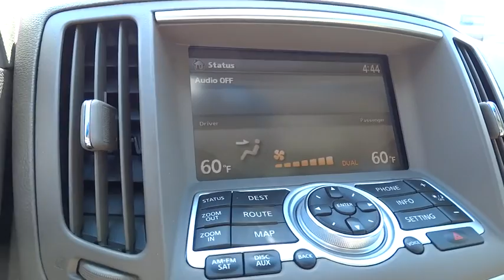2008 Infiniti G35 Sedan Woodstock Canton Marietta Kennesaw Jasper GA 19914A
2008 Infiniti G35 Sedan
2008 Infiniti G35 Sedan Base - Stock#: 19914A - VIN#: JNKBV61E08M218224

Passionate enthusiasts wanted for this sleek and powerful 2008 Infiniti G35 Sedan . Savor silky smooth shifting from the Automatic transmission paired with this high output Gas V6 3.5L/213 engine. Boasting a mind-blowing amount of torque, this vehicle is waiting for a commanding driver! It has the following options: Leather-wrapped 3-spoke tilt/telescopic steering wheel w/synchronized instrument cluster, illuminated cruise & audio controls, UV-ray reducing glass, Retained accessory pwr, Dual front seatback pockets, Leather front bucket 8-way driver/4-way passenger pwr seats w/manual driver lumbar, active head restraints, Pwr windows w/illuminated switches-inc: front windows one-touch up/down feature & safety reverse, Front/rear 3-point safety belts for all seating positions, Rear outboard seat child safety lower tether anchors, Dual illuminated visor vanity mirrors, Integrated front fog lamps. Find excuses for road trips in this lively and whimsical G35 Sedan. Stop by Cherokee Ford located at 195 Woodstock Parkway, Woodstock, GA 30188 for a quick visit and a hassle-free deal!